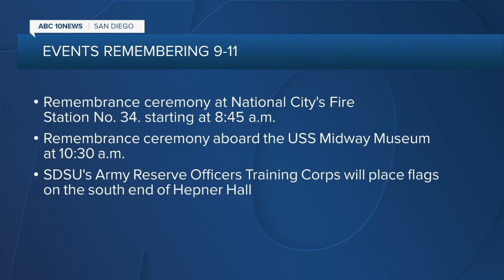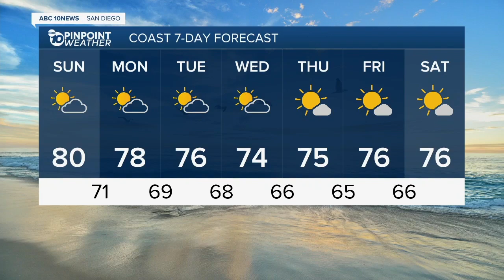ABC 10 News San Diego KGTV Latest Headlines | September 11, 7am